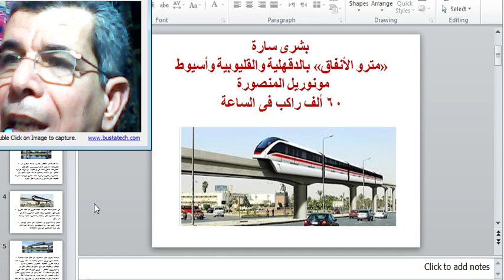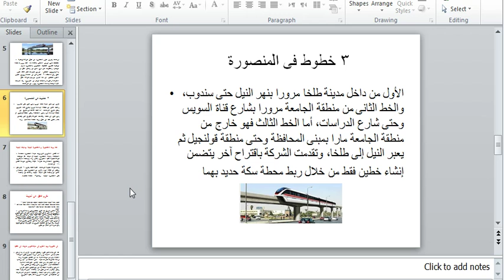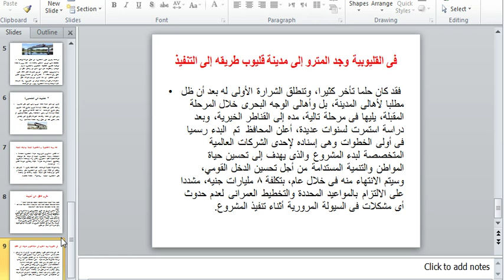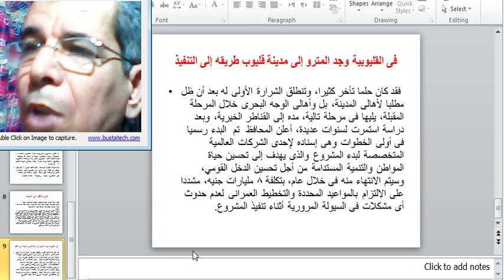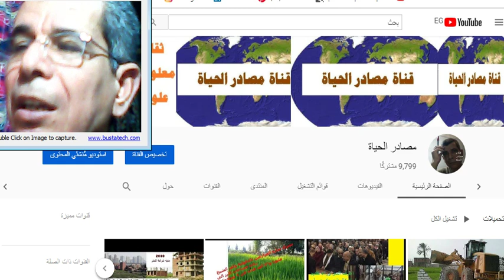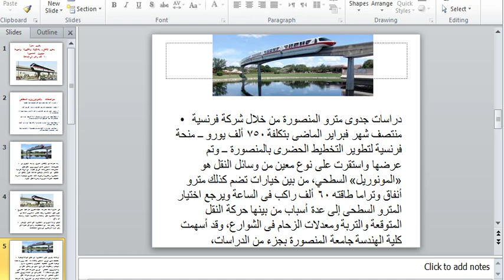مونوريل المنصورة | أول مرة فى مصر بشرى سارة ( مترو الانفاق بالدقهلية والقليوبية واسيوط )